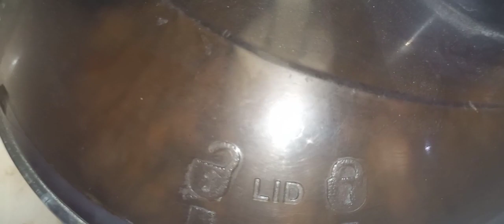Aj mei nay banai Chicken Shami Kabab || daily routien vlog